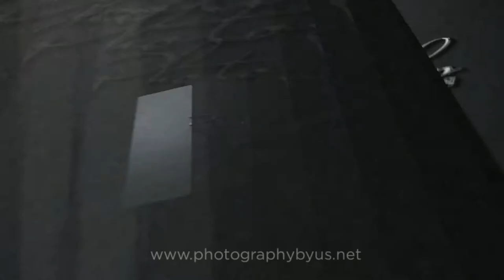Home Photo Shoot Service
Have A Home Photo Shoot !
Professional photographer Hala Al Ayoubi offers a home photo shoot service in the London area !